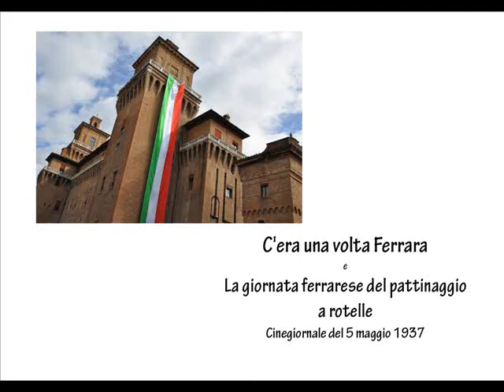Pattinaggio a Ferrara - Piazza Ariostea 1937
Maggio 1937: in Piazza Ariostea a Ferrara si svolge la Giornata Ferrarese del Pattinaggio a rotelle. La vittoria, sia nel maschile che nel femminile va a due atleti romani, ma a Ferrara il vanto di avere una delle più belle piste di pattinaggio del mondo.